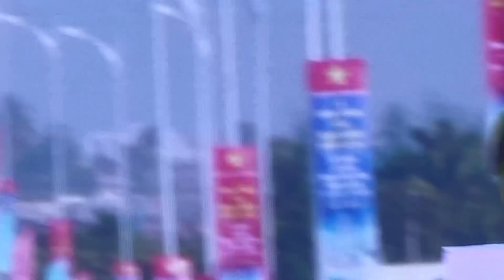MÙA XUÂN TRÊN QUÊ HƯƠNG